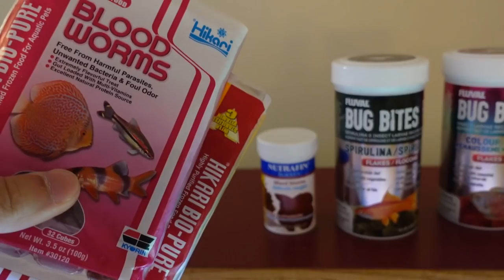Feeding Tamago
MANY PERKS INCLUDING:
✰ Description Shoutouts